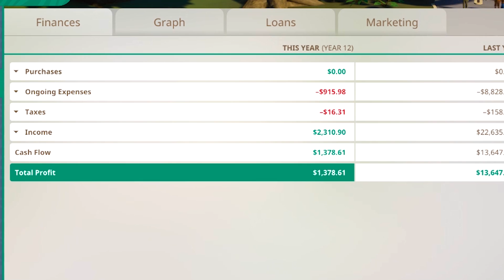ER DETTE ET SKÆLDYR ELLER BÆLTEDYR?! - Ep 2 | Dansk Planet Zoo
I denne episode spiller vi igen Planet Zoo. I tog okay imod sidste afsnit & derfor kommer der et til! Vi laver hele 2 nye habitater til to helt unikke typer dyr! :D

➧🎮Spil Beskrivelse🎮
Opbyg din helt egen verden af dyreliv i Planet Zoo! Fra skaberne af Planet Zoaster & Zoo Tycoon, commer den ultimative Zoo-simulator. Lav detaljerede bygninger til din park, samt kreative habitater til dine dyr. Hold styr på din park, fyldt med dyr & meget andet, sørg for dine gæster er glade, for at opnå en succesfuld Zoo-park!